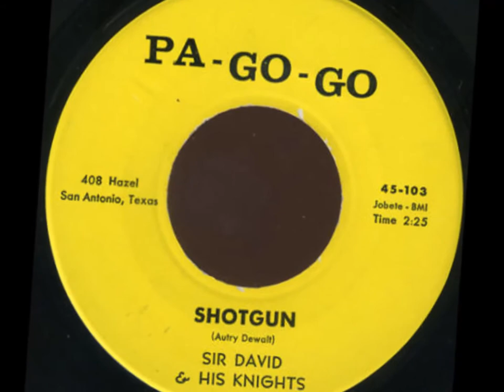Sir David & His Knights - All My Love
Michigan ~ 1966

Label: Pa-Go-Go (45-103)
Shotgun / All My Love